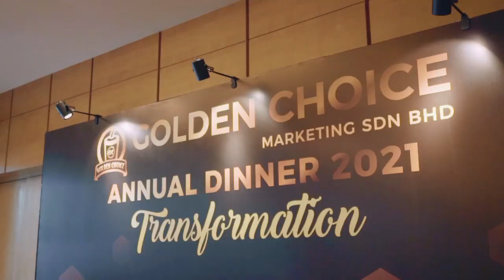Golden Choice Marketing Sdn Bhd | Annual Dinner 2021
We are honor to invite our guests to our 2021 Annual Dinner at Double Tree on Saturday 12th February 2021.⁣

👉Vision - Become No.1 F&B Brand in Malaysia, provide high quality products, expertise and professional services, to create a comprehensive F&B entrepreneurial platform.⁣
👉Mission - Hand in hand to lead F&B industry to worldwide and create a better future.⁣
👉Goal - Assists 5,000 F&B companies in Malaysia to gain great success with success within 3 years.
👉Core Value - Customer Satisfaction | Professionalism | Responsibility | Integrity
👉Company Culture - Courageous 勇气 | Honesty 诚信 | Outstanding 卓越 | Innovation 创新 | Collaboration 共赢 | Enthusiastic 热忱⁣
Lastly, special thanks to all supplier for being a sponsor of this event. Hope everyone can enjoy the moment and always stay safe, stay healthy. ⁣